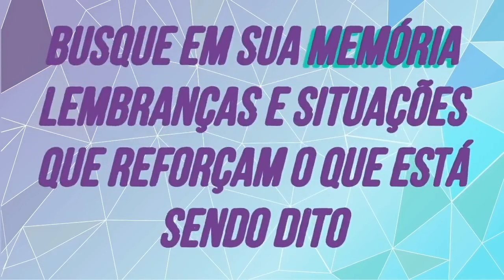Chuva de Dinheiro: Reprograme sua Mente Dormindo